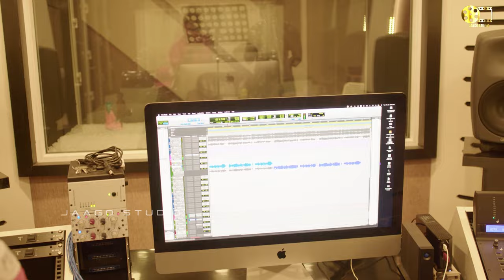Manujuda Song Ultimate Performance|| Bhavya Tumuluru ||Sandeep kanugula||Sowmya Reddy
Manujuda is a devotional album song which Leads by and great performance done by Soumya Reddy Challa. The song shooted in all jyothirlinga's including kasi on priority basis. The song is presented by Jaago Studio, Hyderabad. The Full song is releasing soon to roundup tollywood industry.

With Blessings of Sri Sri Sri Gurubrahmeswara rao Garu.

Special Thanks to Siddha Yogi garuu.

Specail Thanks to Thanikella Bharani garu...

Special Thanks to Murali Mohan garu

Song Credits. ,,,,,,
Producer :- Nagaraja Prakash Tirumalasetty
Concept & Direction :- Jaago Studio
Lead By :- Sowmya Reddy Challa
DOP :- Saish
Direction Asst :- Bhargav Guptha
Editor :- SSuneel Maharana
Lyrics :- Mouna Sri Mallik
Singer :- Bhavya Tumuluru
VFX  :- Amul Yadav

Special Thanks to Mahesh Sangaraju.

Special Thanks To Kasi Vishwanatha Swamy (Kasi Varanasi)

Jaago Studio is a Branded Film Studio in hyderabad which supports for a film makers in all regions of Production and Post ptoduction stages like providing an Artists, Camera Equipment, Production Support, Editing, VFX & CGI, Lighting Equipment, Poster designs, Trailer making, Publicity designs, Locations...Etc. Jaago Studio is one of big production house for supporting New aspiring directors, Script Writers, Artists, Music directors, Short Film Makers, Webseries Makers, OTT based Film Makers ...etc. The Jaago Studio will supports for movie promotions and distributions. Jaago Studio is Developed and Managing by an aspiring director Prakash Thirumalasetty garu and he already directed two movies for telugu film industry. The jaago studio is Loacted in manikonda.

Jaago Studio channel is here now for supporting to all upcoming passionated Film makers, Script writers who wanted to lead the Telugu Film Industry.

We always ready to provide all needs to make Short films, Web series and OTT Platform film making regularly.

To be in touch with Jaago studios,

MD: Prakash Thirumalasetty,
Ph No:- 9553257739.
Manikonda, Hyderabad.